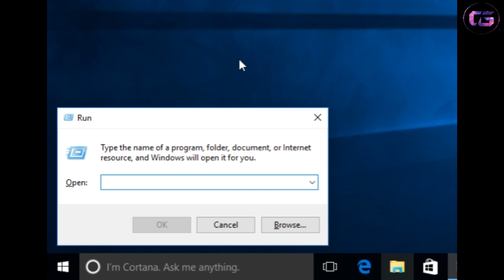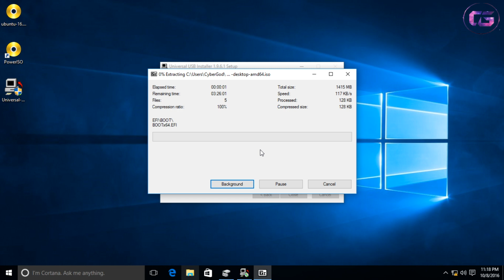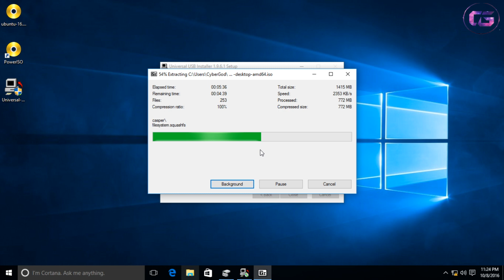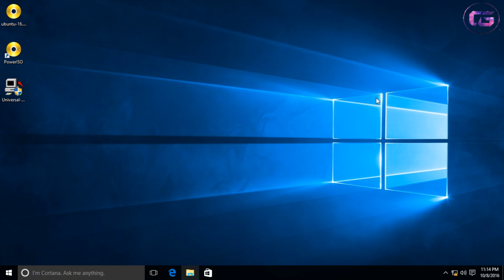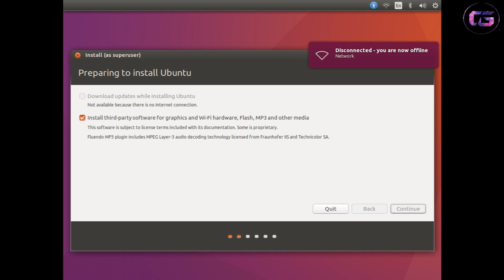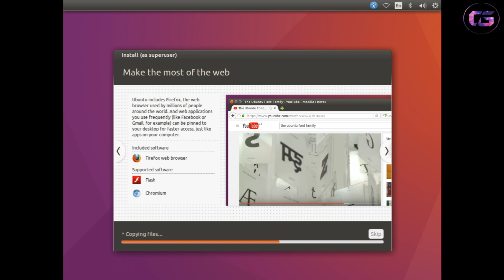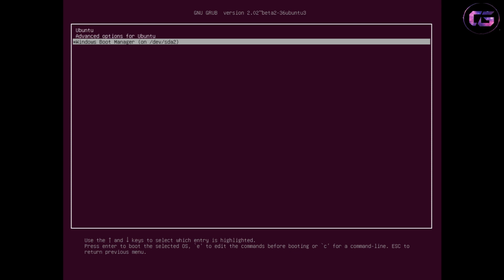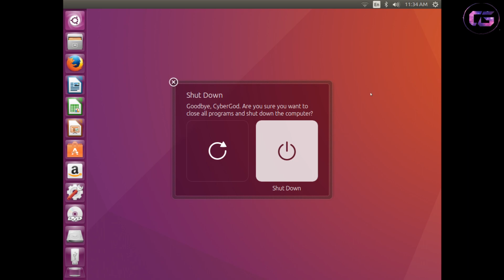How to Dual Boot Windows 10 and Ubuntu 17.04 / 16.10 | Step By Step Explained | Easiest Way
This Is The Easiest Way To Dual Boot Windows 10 and Ubuntu 16.04  Step By Step Explained.

↑ Basic Requirement For Dual Booting ↑
1.A PC or Laptop With Winodows 10 Or Windows 8
2.USB (minimum 8 GB ) Or A DVD
3.Kali Linux .ISO File
4.Universal USB Installer {It Using USB}
5.Power ISO {IF Using DVD}

Note: The Software that I used For making my USB/DVD bootable is Only A Suggestion. You Can Use Any Software For These Purpose.

Download Links
{If Any Link is Broken Then Comment}

If You have any Query Then Comment.